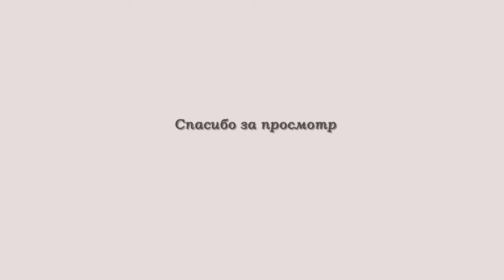Позирование для фотосессии. Мужчины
За красивыми профессиональными снимками люди обращаются к фотографам и отправляются на фотосессии. И вот этот момент настал - переступаешь порог фотостудии, включается студийный свет и... Фотограф просит принять позу. Чтобы не растеряться перед камерой и не терять драгоценное время съемки предлагаем подборку поз для фотосессий.